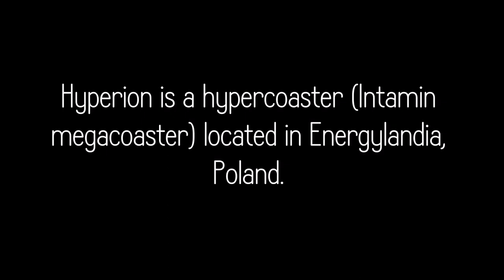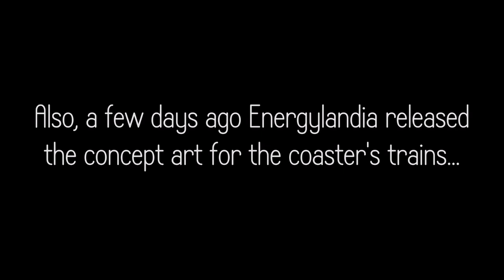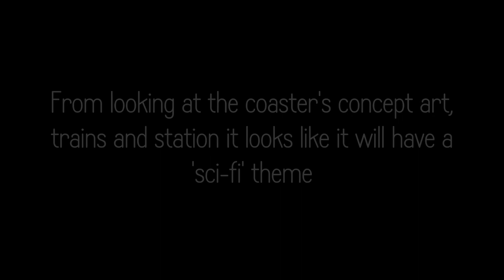New hyper coaster!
New roller coaster!
Hyperion Energylandia
Energylandia hyper coaster
Energylandia roller coaster
Hyperion
Energylandia
Hyper coaster
New hyper coaster 2018
2018 Hyper coaster
adrenalinecentral

Here is a new update on the new hyper coaster for 2018 at Energylandia! Hyperion is a New hyper coaster at Energylandia in poland. The new roller coaster will open in summer 2018 and it will be one of the tallest and fastest Hyper coasters in Europe. The New hyper coaster will be another fantastic roller coaster at Energylandia. When this coaster (Hyperion) opens in 2018 will you be riding it? Did you enjoy this video about the New hyper coaster!?

Credit to Energylandia